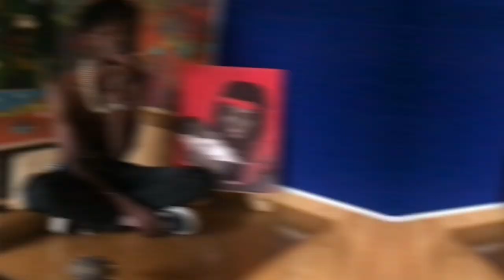Live Performance At Art school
⚠️Peace Of Mind Mine Mixtape Out Now Enjoy.⚠️

Directed by @nkatty_justme_7641